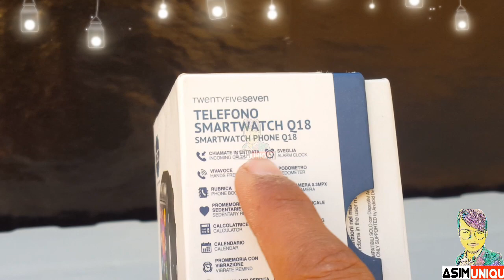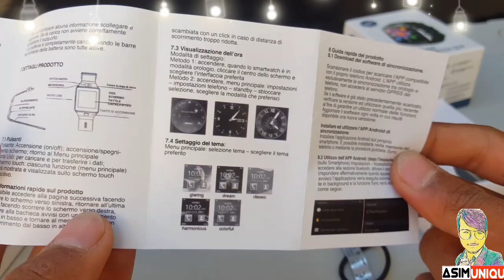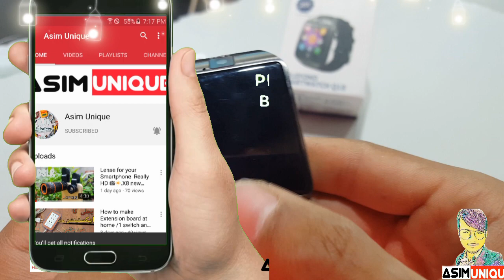Unboxing Smart Watch Q18 /Better for you ? Yes or No / (New idea)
Hi .!
        My Name Is Asim .  I hope you enjoy life
(     I have inboxed the Smart Watch product. Hope you enjoy the video. What you need in the comment section is lacking and can be contacted. ) (I hope you like this video .,,,  .)